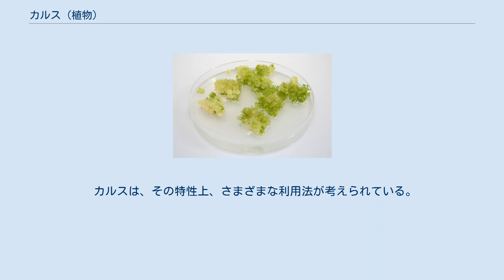カルス (植物)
タバコ (Nicotiana tabacum) のカルス（薄緑色の不定形部。モヤシ状の濃い緑色部は再分化個体） カルス（英語: callus）とは、固形培地上等で培養されている分化していない状態の植物細胞の塊。
植物細胞の分化は何種類かの植物ホルモンの濃度比によって制御される。
このことを利用して、カルスの作製・維持、植物個体への再分化を操作できる。
 現在、カルスとは前述の通りの意味であるが、もともとは、植物に傷ができたとき、その傷口に見られる未分化状態の癒傷組織のことを指していた。
いずれにしても、形成過程の違いこそあれ、「分化していない植物細胞塊」という点で同一のものである。
 分化した植物細胞は、G0期という特別な細胞周期にはいり、細胞分裂を行わずに休止している。
しかし、このように分化した後でも、植物細胞は分化全能性を保持している。
そのため、いったん未分化の状態に戻せば（脱分化）、周囲の環境の調節しだいであらゆる方向へ再分化させることができる。
この脱分化された植物細胞こそがカルスである。
 脱分化及びカルス形成の方法の一例として、植物体の一部を切り取り、植物ホルモンのオーキシンとサイトカイニンが適当な濃度で含まれた培地上で培養することが挙げられる。
このとき、使用する植物組織も含めて、殺菌・滅菌をしっかりと行い、完全な無菌状態で操作する必要がある。
また、脱分化の際に植物細胞が要求する植物ホルモンは、オーキシンとサイトカイニンを両方必要とするもの、どちらか一方だけでよいもの、双方不要なもの、特定の植物ホルモンの組み合わせのみで起こるもの、特定の糖や窒素源を要求するもの、など、植物種や組織によって様々である。
 カルスは、その特性上、さまざまな利用法が考えられている。